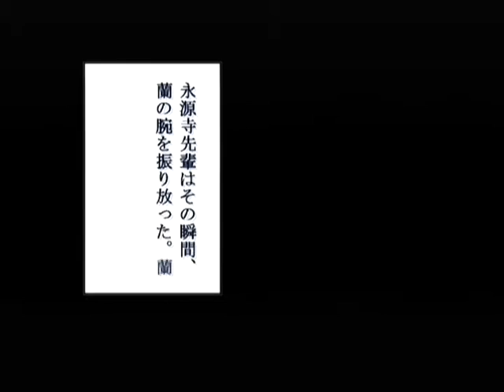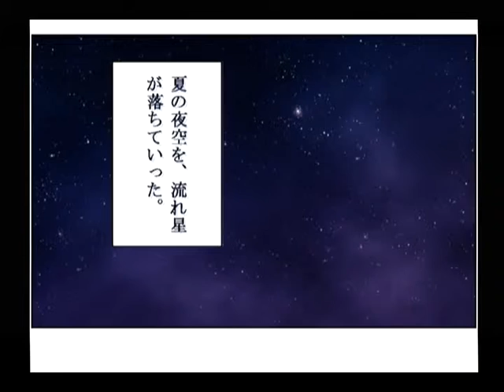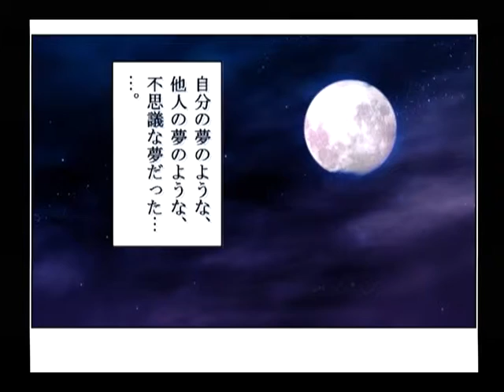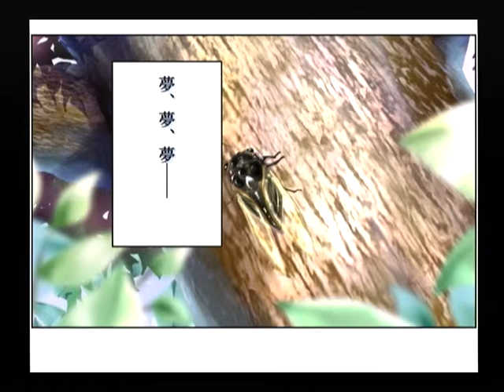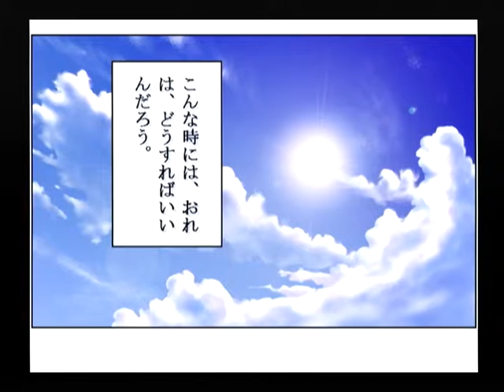【DC】パンドラの夢 —楽園— 初見プレイ Part１６ ～ドキリとした 【スタートオンゲームズ】【スタゲー】【JAPAGE】